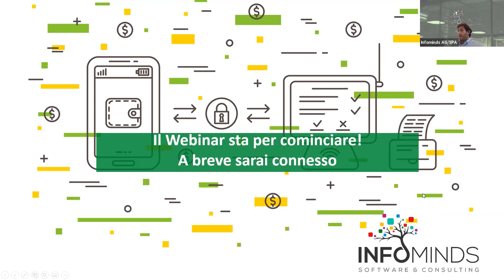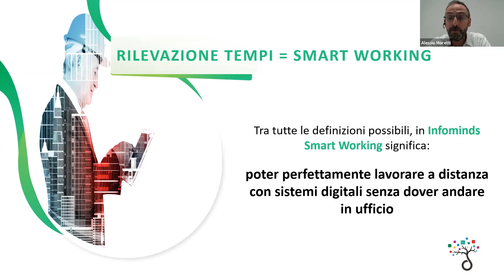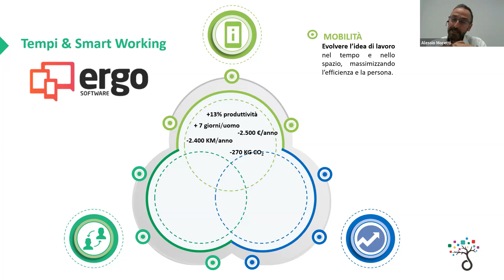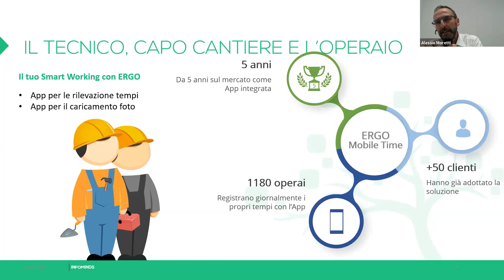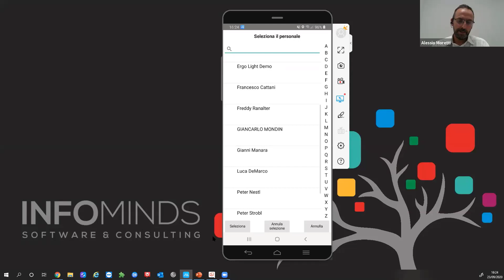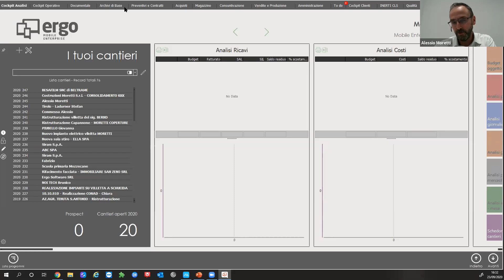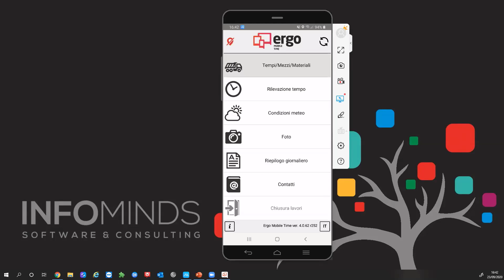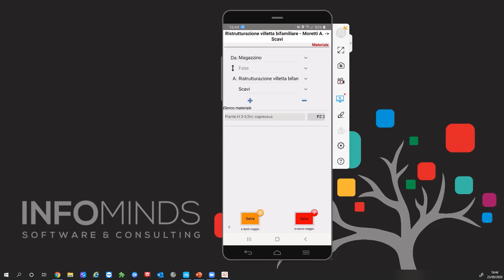Ergo Mobile Time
Uno degli aspetti critici della gestione edile è la raccolta corretta e agile dei tempi in cantiere. Da sempre un’attività complessa e piena di errori.

Negli anni, tanti clienti ci hanno parlato di questo problema e delle numerose casistiche che hanno dovuto gestire. Ci hanno raccontato l'enorme perdita di tempo e la frustrazione di non avere i dati disponibili quando è necessario. O di averli, ma mai affidabili o completi.

Partendo da questi spunti abbiamo sviluppato ERGO Mobile Time. Con l’unico obiettivo di risolvere i problemi delle imprese edili in questo ambito.

ERGO Mobile Time è una App semplice ed immediata per gestire agilmente la registrazione dei tempi di uomini e mezzi da cantiere. Una App che permette all'operaio di essere connesso con l’ufficio, anche da remoto, per cercare persone, registrare i tempi, comunicando con l'azienda.